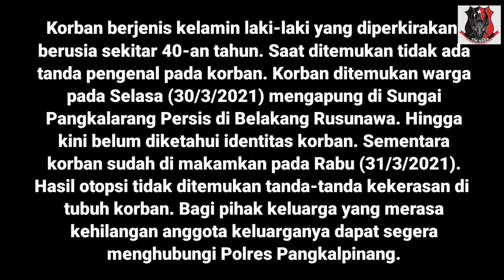Pria ditemukan Mengapung di Sungai Pangkalarang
Seorang pria ditemukan meninggal dunia mengapung di Sungai Pangkalarang, Selasa (30/3/2021) lalu.

Kejadian itu membuat warga sekitar heboh. Mereka berbondong-bondong melihat dari dekat, karena barang kali ada yang kenal. Namun tak satupun warga yang mengenali korban.

Apalagi saat ditemukan tidak ada tanda pengenal pada korban. Tim BuserNaga Polres Pangkalpinang bersama Polsek Tamansari dan tim Inafis Polres Pangkalpinang, langsung mendatangi Tempat Kejadian Perkara (TKP).

Korban kemudian dievakusi dan dibawa ke Rumah Sakit Umum Daerah Depati Hamzah (RSUD DH) Pangkalpinang untuk kepentingan visum. Tidak ditemukan tanda-tanda kekerasan di tubuh korban.

Keesokan harinya korban di makamkan di oleh Dinas Sosial disampingi Pihak Kepolisian Polres Pangkalpinang. Hingga kini belum diketahui identitas korban. Bagi pihak keluarga yang merasa kehilangan anggota keluarganya, dapat menghubungi Polres Pangkalpinang.

Tonton juga vidio berikut ini, untuk mengetahui aksi-aksi Tim Buser Naga Polres Pangkalpinang.